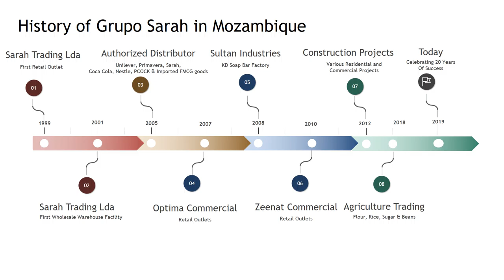Timeline Grupo Sarah Movie